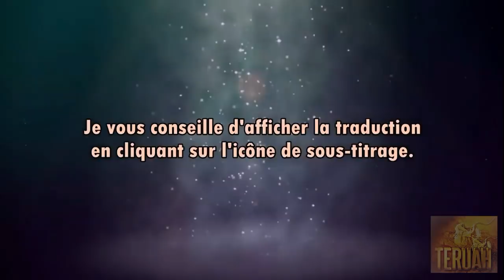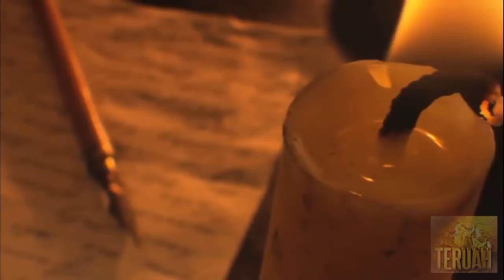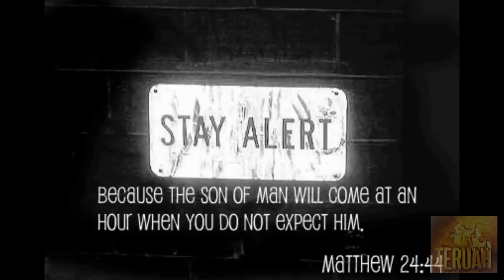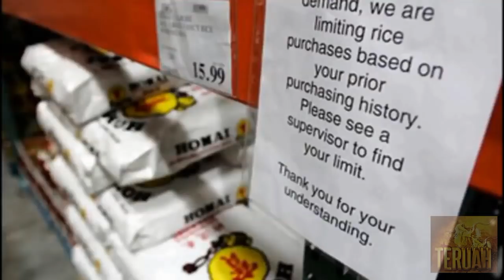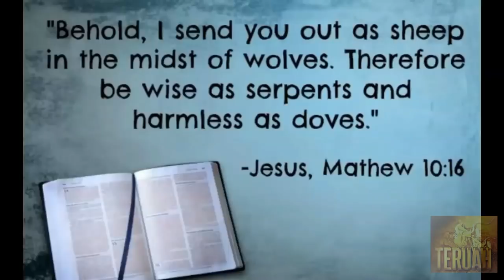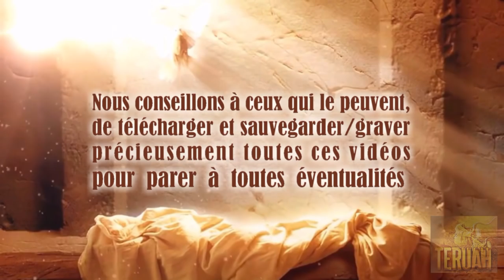Je proclame 2018, année de la pomme de terre dit le Seigneur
17 décembre 2017 – Message prophétique délivré à Gwendolen Song. TEXTE du message PARTAGER ces vidéos, c'est déjà LE SERVIR, en partageant SA PAROLE. Les 3 missions de notre ministère: Aimer, Sanctifier, et Avertir, au nom du Seigneur Jésus.